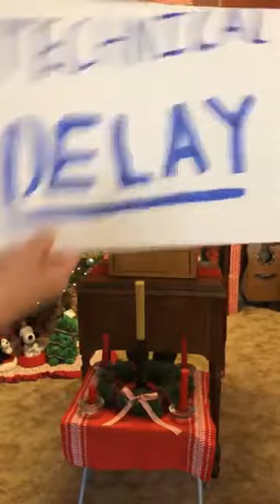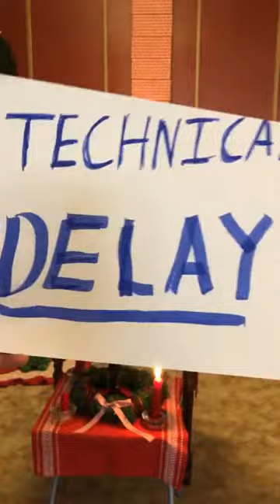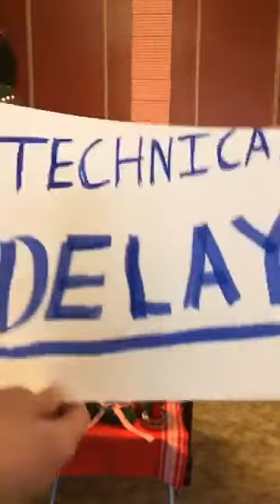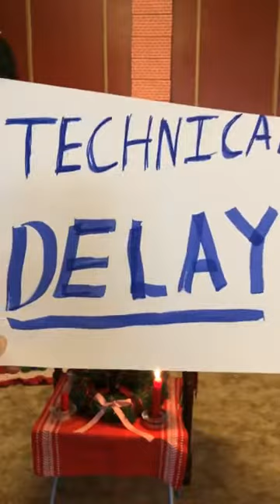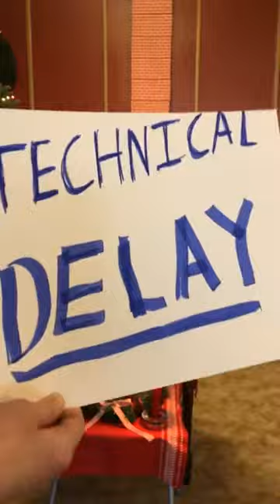November 29, 2020 Service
Here is our November 29, 2020 Service from Pastor Jordan's home.